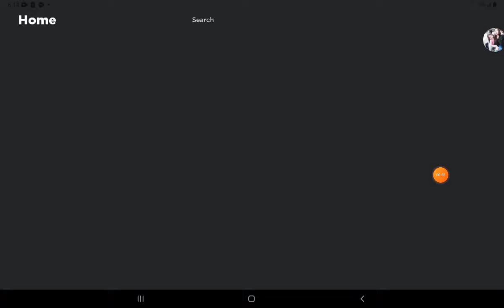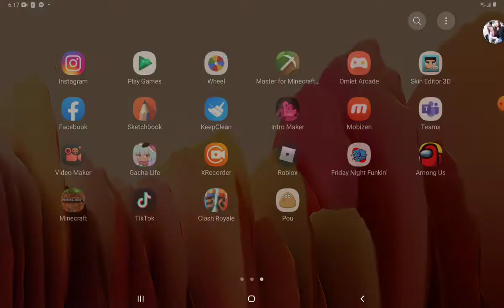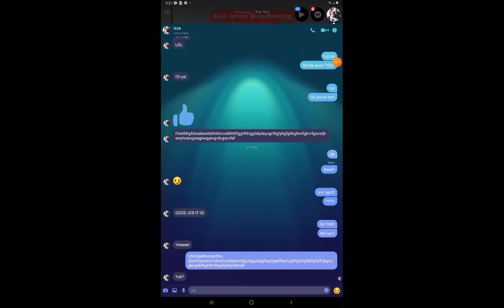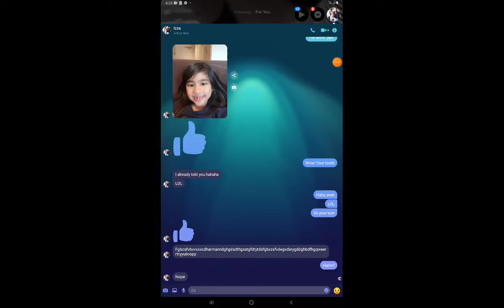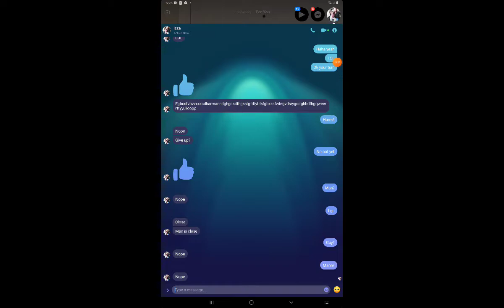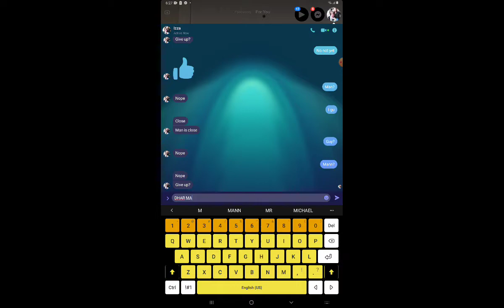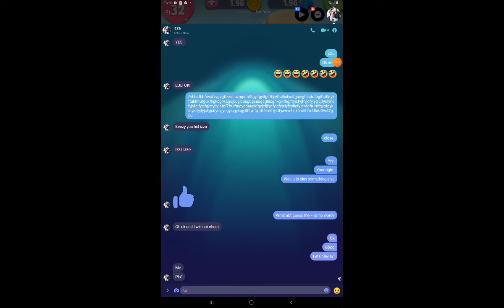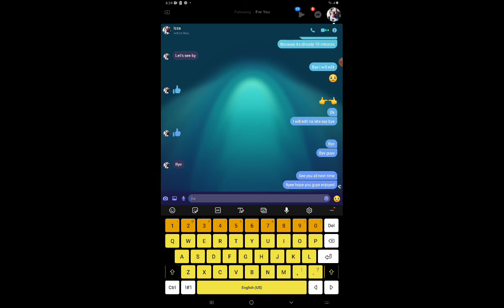PT4 CHATTING WITH IZZA LAZO|IzzaLazo and CutieMax